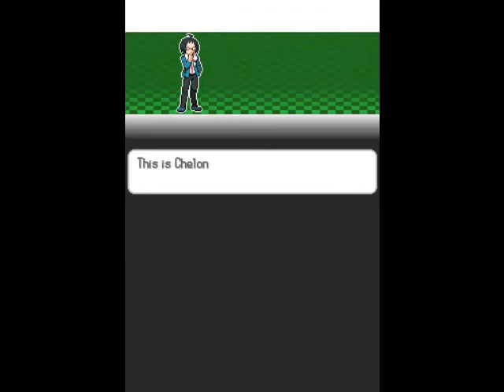Pokemon White part 1: Critical hat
My first Java upload :D

I'm using the English patch which just translates certain things in the game (like Pokemon and item names). It makes my life a little easier but the rest of the game is still moonspeak to me. Don't ask me where I got it since it should be obvious.

In this episode, I get my starter, and I fight my two rivals and somehow win against both of them. Then we get our Pokedexes and learn how to catch Pokemon.